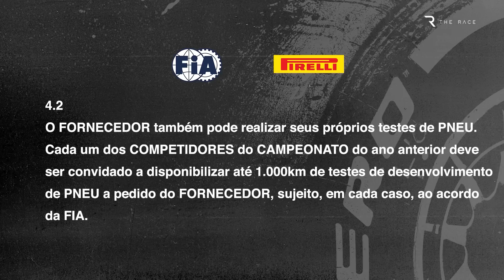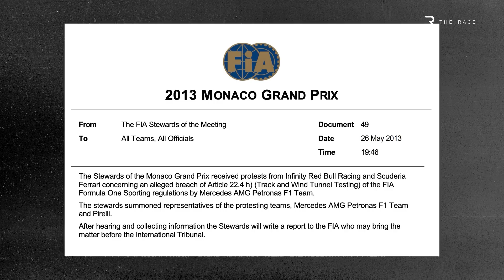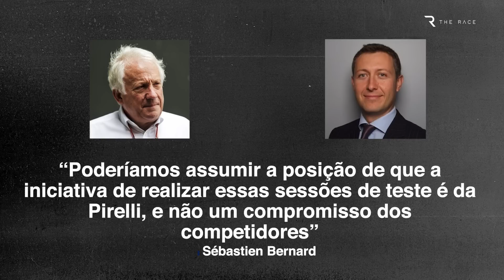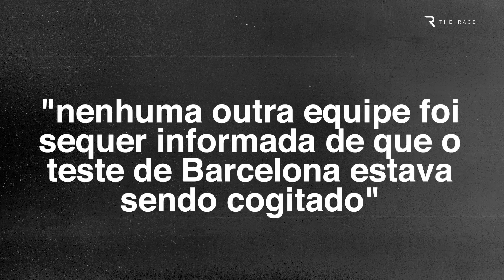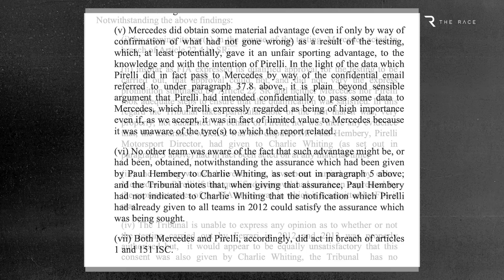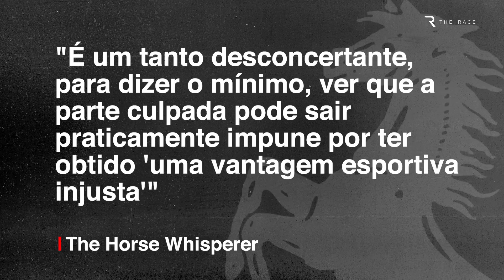O polêmico teste secreto de pneus da Mercedes na F1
No GP de Mônaco de 2013, uma polêmica envolvendo a Mercedes e a Pirelli surgiu sobre testes secretos de pneus, levando a um intenso debate sobre regras e ética na F1. O teste, conduzido com um carro da Mercedes sem notificar outras equipes, gerou desconfiança, com participações de figuras como Hamilton, Rosberg e Brawn. O veredito final do Tribunal Internacional da FIA foi de que ambos, Mercedes e Pirelli, haviam violado as regras, resultando na proibição da Mercedes em um teste subsequente e uma repreensão formal à Pirelli.

Capítulos
00:00 Escândalo dos testes de pneu em 2013
00:35 Origens
02:20 O Teste
05:17 O Julgamento
08:47 O Veredicto
10:17 O Impacto